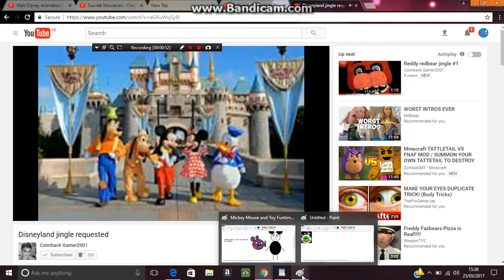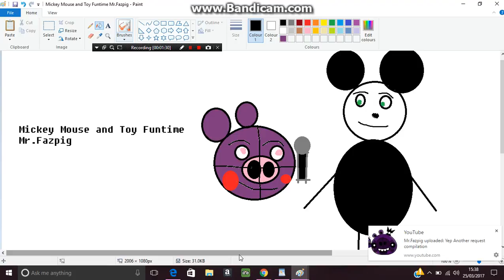Mickey And Mr.Fazpig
i did this because i was bored